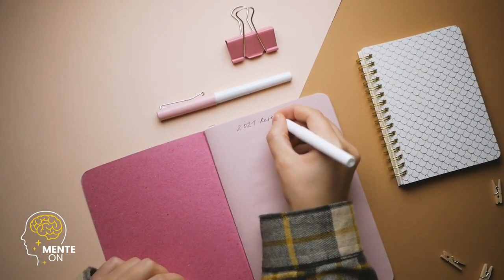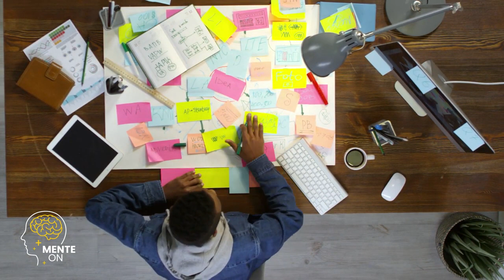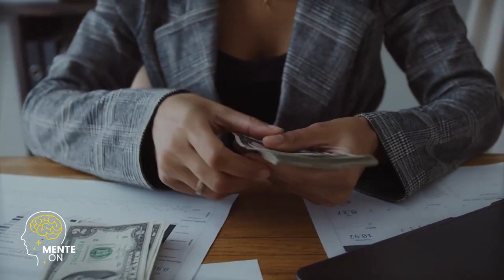LEANDRO KARNAL | MUDAR SEUS HÁBITOS PODE MUDAR SUA VIDA: O PODER DA DISCIPLINA E DA CONSISTÊNCIA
Os hábitos são comportamentos automáticos que fazemos repetidamente no nosso dia a dia, muitas vezes sem sequer percebermos. Eles têm um papel fundamental em nossas vidas, pois podem influenciar diretamente nossas emoções, pensamentos e ações. Desenvolver hábitos poderosos e positivos é uma maneira eficaz de promover mudanças significativas em nossa vida, seja para alcançar metas pessoais, profissionais ou para melhorar nossa saúde física e mental. Ao mudar nossos hábitos, podemos transformar nossos pensamentos e comportamentos e, consequentemente, nossa vida como um todo. É possível aprender a identificar e incorporar novos hábitos de maneira consistente, e isso pode ter um impacto incrível em nosso bem-estar e qualidade de vida.

Dra. ANA BEATRIZ | POR QUE A SUA SAÚDE MENTAL PODE ESTAR EM PERIGO E COMO EVITAR

É importante ressaltar que todos os direitos autorais do vídeo original pertencem integralmente ao seu criador original. Nosso objetivo é utilizar esse conteúdo de forma justa e educacional, fornecendo crédito adequado ao autor e incentivando a busca por conhecimento.